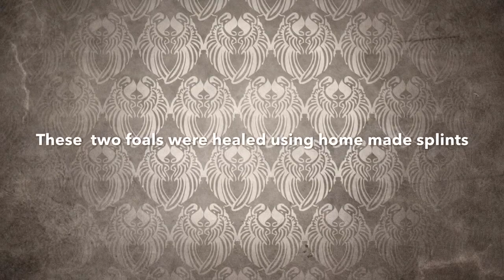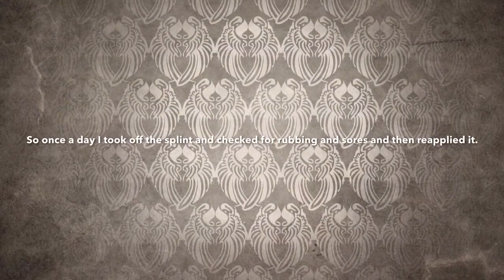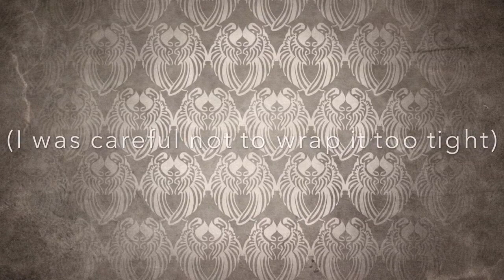Contracted tendons (or lax), foal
My experience with Contracted Tendons, lax tendons - foal filly colt

The first filly is mine and the second lives in a ridding stable and is not mine. I was fortunate to be able to help.

My filly was treated within the first day, the other filly was already a month old and was walking on her pasterns.

I am NOT recommending anyone do this and I would advise calling your vet. But If for whatever reason it's your last resort and you try this at home here are some notes:

* Use a thick plastic, it must be strong enough to support the weight of the foal.

* When applying the splint make sure the seam is facing to one side, not in the front or back.

*Make sure the top and bottom are very well padded.

*ALWAYS wrap the leg with elastic bandage first before you put on the splint. It's important try to even out the leg, so put more wrap on the thinner parts. (Finally wrap splint with elastic bandage to secure on leg, use tape to secure NOT the metal clips)

* Put a light seal of tape around the bottom and top of splint when done to prevent debris from falling in and causing irritation to the foals leg.

*CHECK EVERY 24 HOURS! Open it, have a look ect. Check for any sores!

*Checking daily will also ensure the splint repositioned to accommodate the foals fast growth.

*Also be SURE the foal can touch the ground with its hoof! You can put the splint very close to the ground to give support to the hoof but the foal needs to excersize and work the leg to make it strong!

*You MUST physically support the foal if you have taken the bandage off to see if it's ready, you might want to wrap a towel or long fabric around the girth and use it to hold the baby up. ANY sign of contraction and the splint immediately goes back on again for two or three days. (leave it on until the leg is strong and is not contracting at all, you could just use the elastic bandage for the last days for extra support if the foal is already straight but trips ect. )

*Oh, and both cases needed to wear the splint 24 hours a day, 14 - 16 days with splint/support (REWRAPPED DAILY)

*Foal will need LOTS of excersize to strengthen the tendon.

*DO NOT ALLOW FOAL TO WALK ON THE CONTRACTED LEG AT ALL WITHOUT THE SPLINT. Only when you think you are ready to check the strength close to the end of the 14 days can you let the foal walk unsupported. Allowing the leg to contract or be stretched out again during the strengthening time will set your progress back.